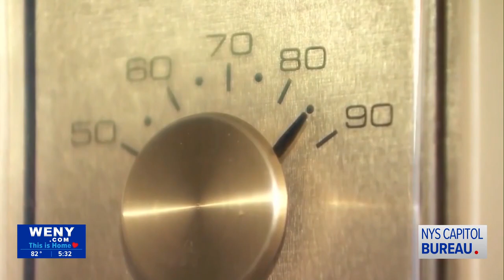New York Attorney General tries to expand language access for extreme weather alerts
This week New York Attorney General Letitia James joined a coalition of 16 Attorneys General to expand language access for weather alerts at a time when the country continues to face extreme weather.